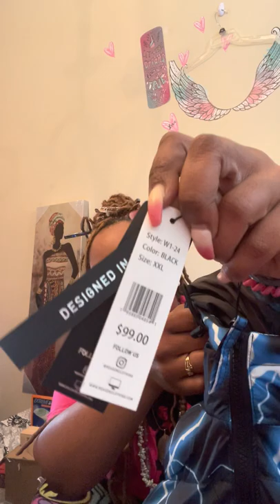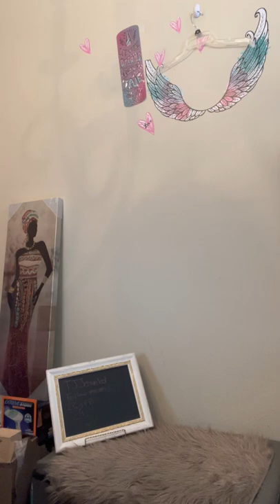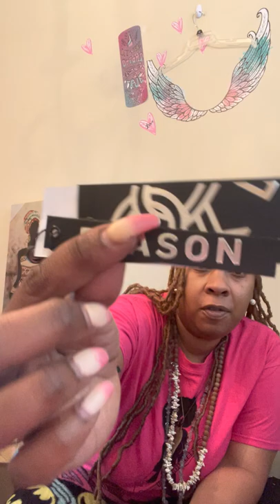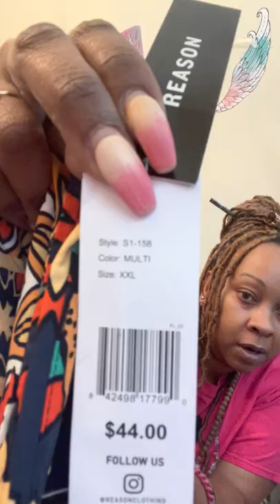Reason Clothing Mystery Box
Purchased a  Mystery box from Reason Brand Clothing to sell on depop.  This video has not been endorsed by Reason. I purchased box with  my own money.

Music in background does not belong to me.